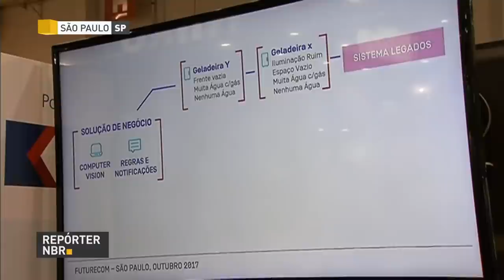Governo apresenta Plano Nacional de Internet das Coisas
REPÓRTER NBR - 03.10.17: Fornecer informações instantâneas e otimizar o uso de equipamentos como geladeiras, máquinas de lavar e televisores é a função da Internet das Coisas, que pretende ajudar o consumidor a gastar menos, usar melhor os recursos naturais e não naturais. O governo apresentou um plano nacional para o setor em uma feira de tecnologia, em São Paulo.